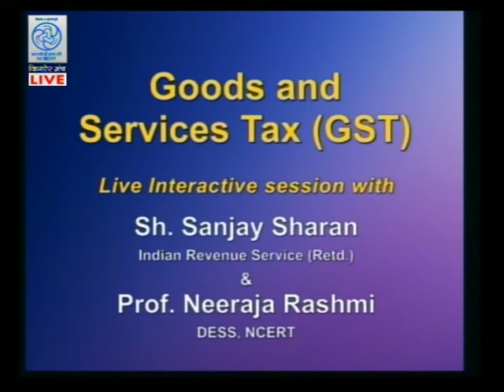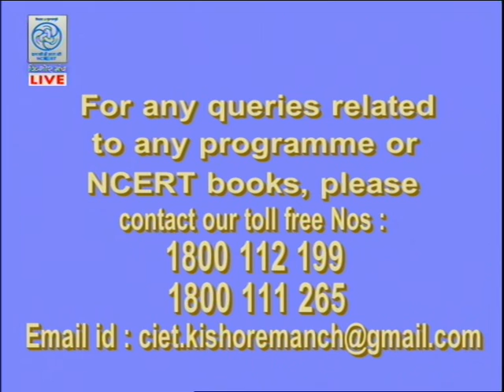Live Discussion on "Goods and Services Tax (GST)"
Expert : Prof. Neeraja Rashmi & Sh.Sanjay Sharan